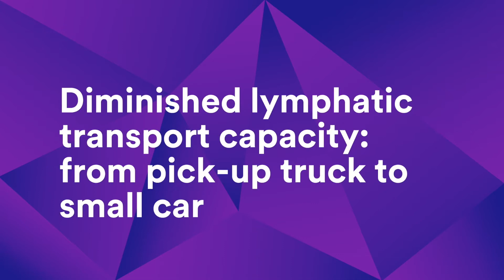Diminished Lymphatic Transport Capacity: Truck Versus Small Car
Diminished Lymphatic Transport Capacity: Truck Versus Small Car Video